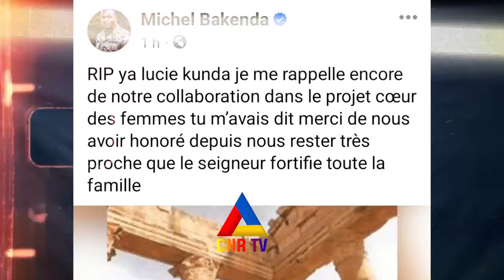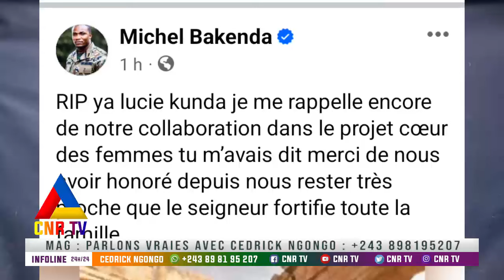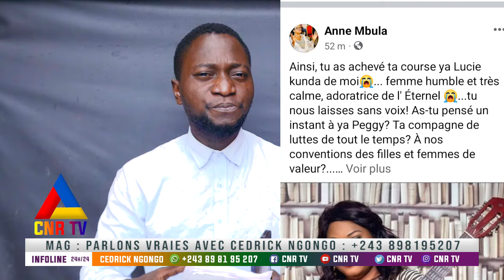TRISTE NOUVELLE 😭 YA LIWA YA SR LUCIE KUNDA, NINI ELEKAKI EXACTEMENT ? NO COMMENT!!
CNR TV VOTRE MEDIA D'INFORMATION ET DIVERTISSEMENT.
UN GEANT AU COEUR DE L'ACTUALITE EN TEMPS REEL.